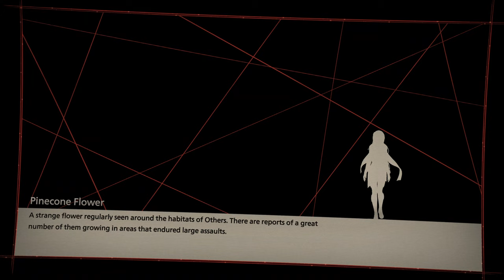SCARLET NEXUS : Kasane Randall Story Mode Gameplay Walkthrough Part 3